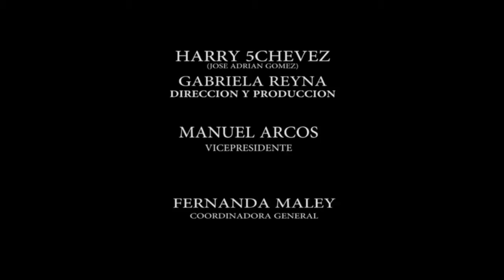UN MUNDO MAS SEGURO SHOW 1